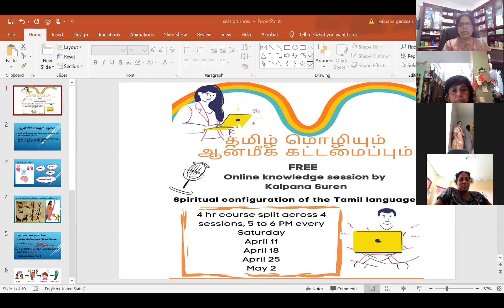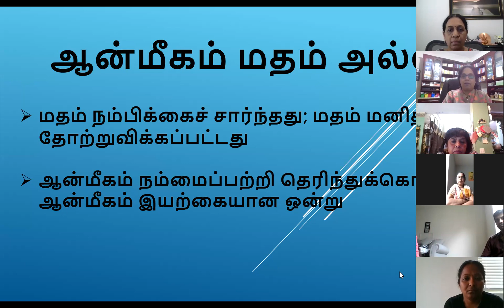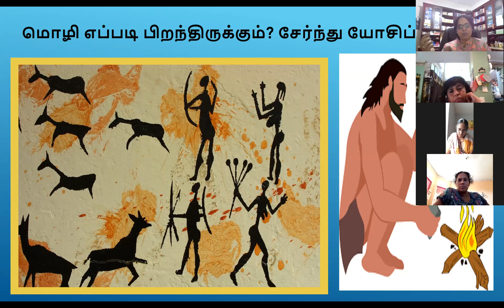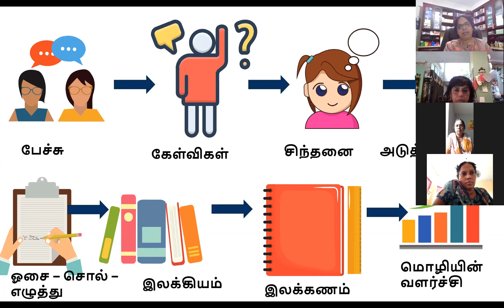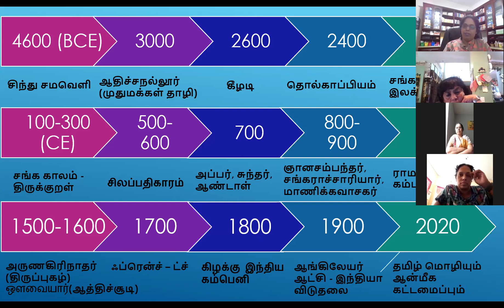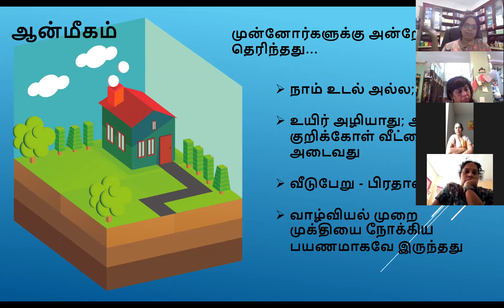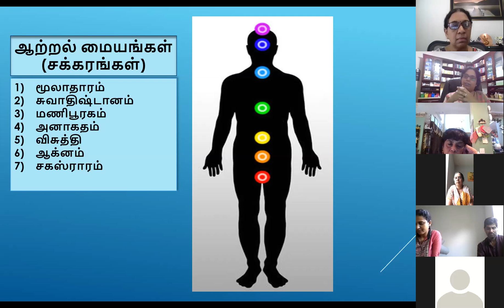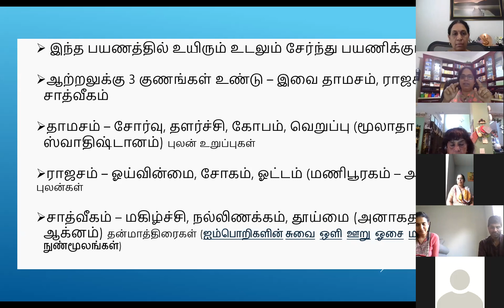தமிழ் மொழியின் சிறப்புகள் | Session 1 | AMAZING Facts in TAMIL Language | TAMIL Language Secrets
தமிழ் மொழியின் சிறப்புகள் - தெரிந்துக்கொள்வோம். Watch the video to know the amazing facts in Tamil language. Tamil language secrets - session 1. This video talks about the secrets of Tamil language in Thirukkural and Tholkappiyam.
தமிழ் மொழியும் ஆன்மிகக் கட்டமைப்பும் - session 1 - திருக்குறள், ஐந்திணைகள்

why is tamil language so special | why tamil is the greatest language | தமிழ் மொழியும் இலக்கியமும் | தமிழ் மொழியின் சிறப்பு | தமிழ் மொழியின் சிறப்புகள்